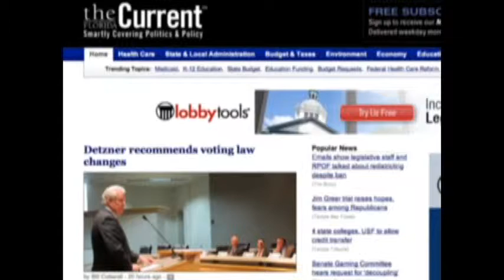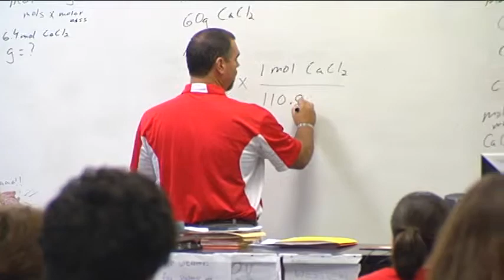Parent Trigger Bill Locked and Loaded